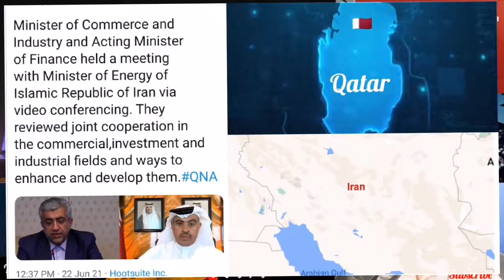Minister of Commerce and Industry and Acting minister of Finance held a meeting with Minister of Eng